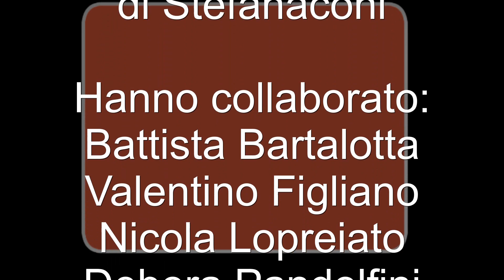A TOCCA - Pasqua 2017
Recupero delle antiche tradizioni di Stefanaconi, tra cui l'utilizzo della TOCCA nei giorni in cui le campane sono legate a lutto per la morte di Gesù Cristo.